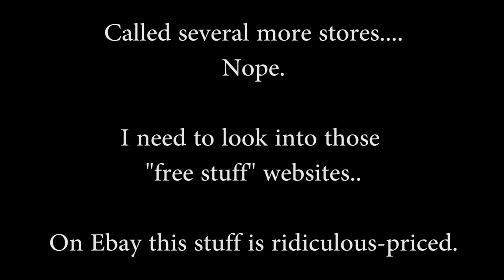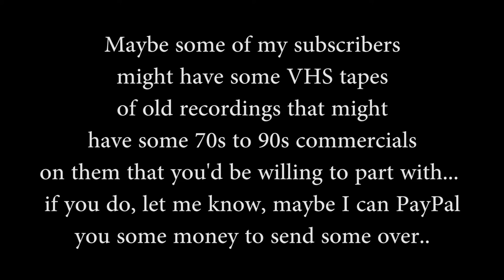Trying to find VHS tapes with old commercials